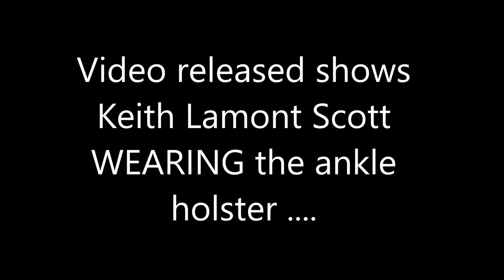Charlotte: Video Shows Keith Lamont Scott Wearing Ankle Holster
A black cop shoots an armed black man and the racehustlers, criminals and election year opportunists riot and attack white people.  Black LIES do matter.